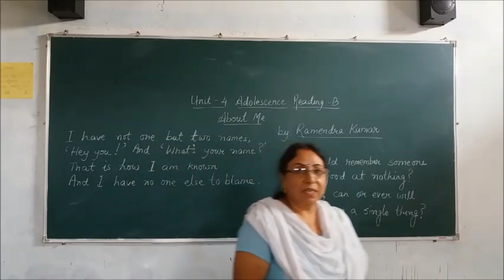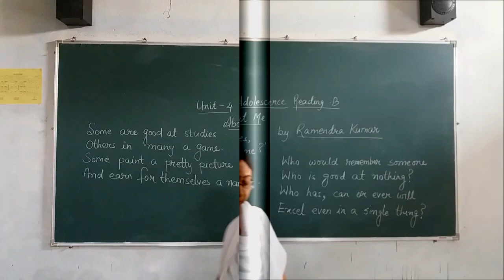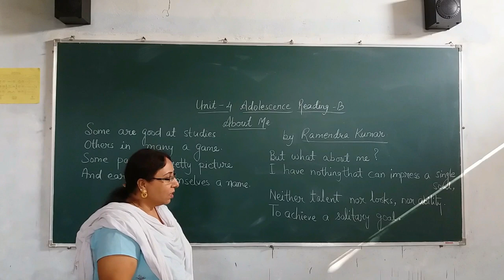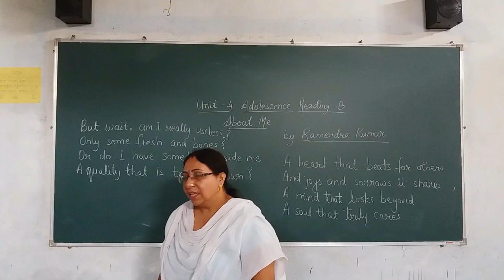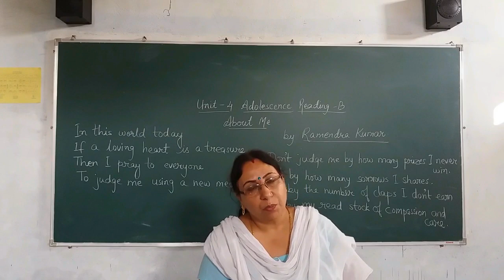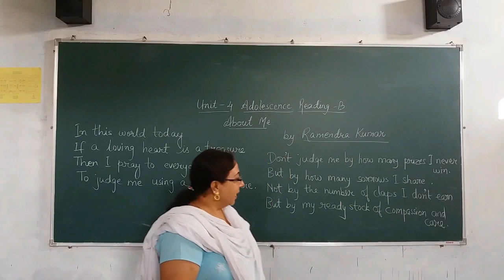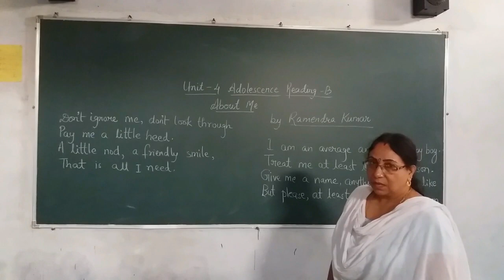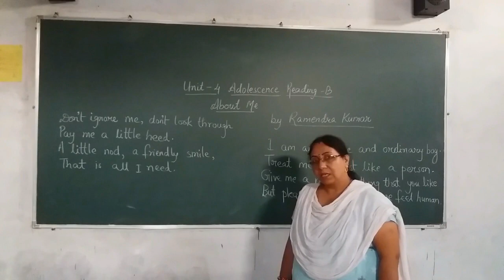Class 10th | About Me- Ramendra Kumar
This poem "About Me", written by Ramendra Kumar is taken from book for class 10th named "Flight", presented by Saroj Mahobe

Audio Credit and video performed by- Saroj Mahobe.
Video shooted and edited by Yash Mahobe.

and for new lyrical songs visit our another channel "YASH MAHOBE"